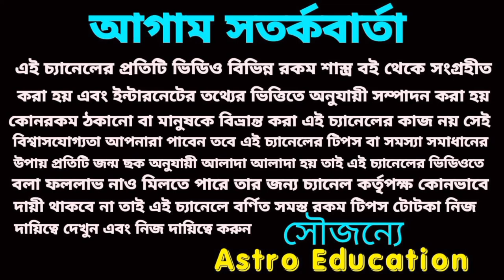চন্দ্রগ্রহণ দিন গুপ্তভাবে করুন এই কাজ ১৫ দিনের মধ্যে হবেন মালামাল!